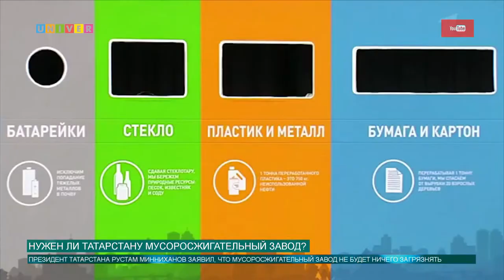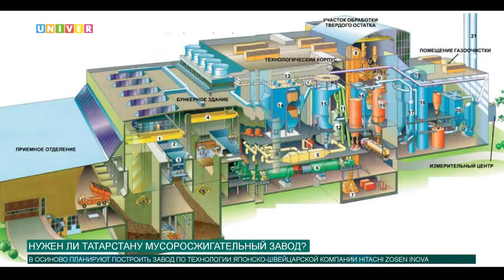Нужен ли Татарстану мусоросжигательный завод?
Необходимо ли строить мусоросжигательный завод в Татарстане? И какие проблемы он сможет решить? Многие ответы на вопросы, волнующие россиян, можно будет получить из репортажа Анны Глазуновой.